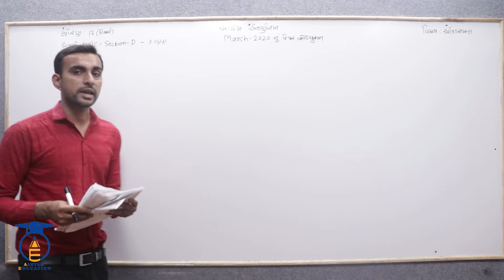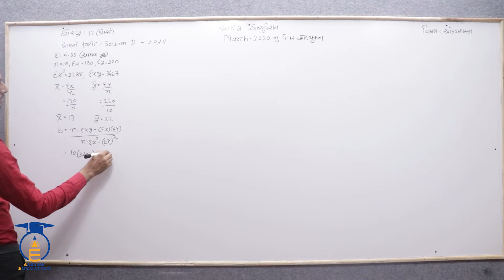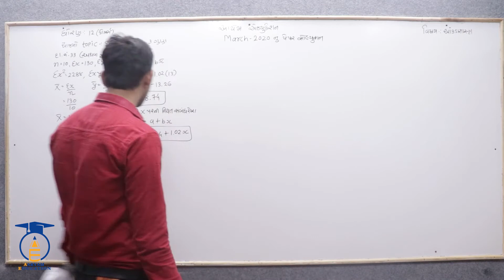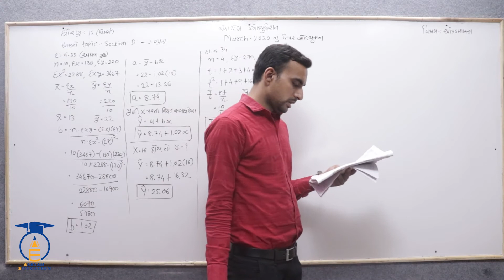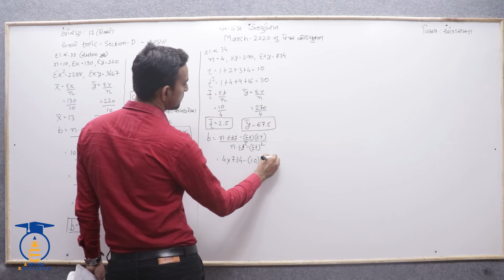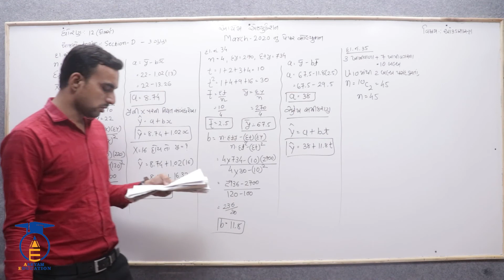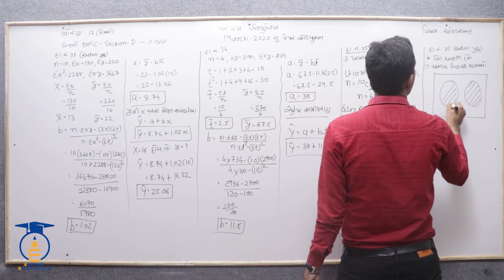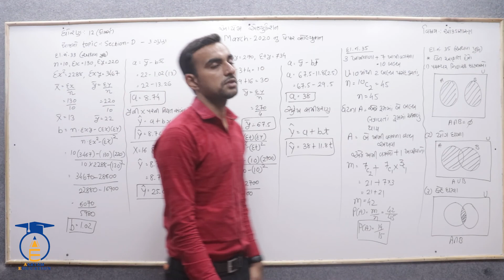STD 12 || STAT- 2 || પેપર સોલ્યુશન Part 7 || MARCH - 2020 SEC - D , પ્રશ્ન.33 થી 35 નું સોલ્યુશન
STD 12 || STAT- 2 || પેપર સોલ્યુશન Part 7 || MARCH - 2020  SEC - D ,  પ્રશ્ન.33 ( અથવા ) , 34 , 35 નું સોલ્યુશન

નમસ્તે,

વિદ્યાર્થીમિત્રો...

CHAPTER = પેપર સોલ્યુશન